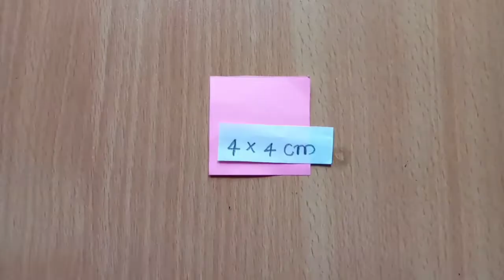How To Make Simple Roses | Paper Flower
Afla karinganad |